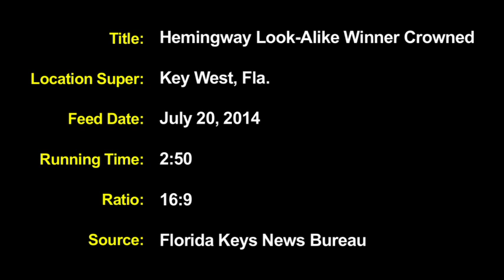And the Hemingway look-a-like winner is... (Video)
By Florida Keys News Bureau, July 20, 2014 - KEY WEST, Fla. -- On his sixth attempt, a 68-year-old white-bearded restaurateur won the "Papa" Hemingway Look-Alike Contest, a highlight of Key West's annual Hemingway Days celebration that ends Sunday.

Wally Collins of Phoenix, Ariz., triumphed over 130 other entrants including his oldest son Matt Collins in the three-round contest that ended late Saturday.

The annual Hemingway Days festivities salute the literary giant who lived and wrote in Key West during the 1930s.

"I didn't have as many wives as he had, and I have a hell of a lot more children and grandchildren, but there are a lot of things that he stood for that I really like," said Collins following his victory.

Collins said he particularly admires the author's ideals and spirit.

"Ernest Hemingway was adventurous," he said. "And in our family, we have a family motto:  Life is a pizza. Order the one with everything on it."

Look-Alike Contest entrants were judged by past winners at Sloppy Joe's Bar, a watering hole frequented by Hemingway. Crowds of spectators roared applause for their favorites as they paraded onstage and took turns speaking. One competitor even performed a song parody.

Saturday night's contestants included Michael Groover of Savannah, Ga., the husband of celebrity chef Paula Deen.

During his Key West years, Ernest Hemingway wrote classics including "For Whom the Bell Tolls," "Death in the Afternoon" and "To Have and Have Not."

Hemingway Days events included an offbeat "Running of the Bulls" with look-alikes pushing manmade bulls on Key West streets, literary readings, a marlin tournament and a short story competition directed by author and Hemingway granddaughter Lorian Hemingway.